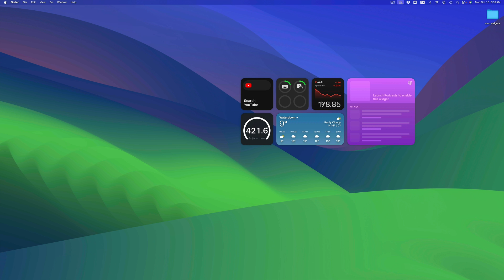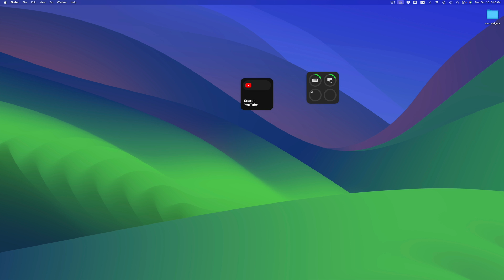How Can You Remove Widgets on Your MacBook Air